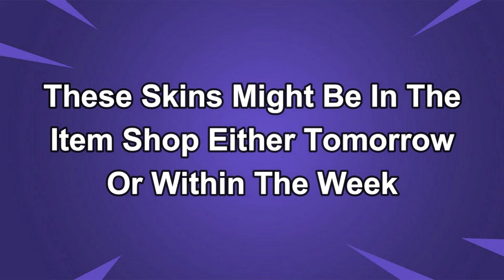March 5th 2024 Fortnite Item Shop CONFIRMED | Fortnite Early Item Shop Prediction March 5th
Get ready for the most definitive confirmation yet! Our Fortnite Item Shop PREDICTION for March 5th, 2024 is here to give you the ultimate scoop. Brace yourselves for absolute gaming bliss as rare and iconic items make their comeback. Will we finally see the skin you've been longing for? We tirelessly analyze the game's subtle cues, updates, and trends to bring you this exclusive revelation. Don't miss out on securing these gems before they vanish! Join gamers from around the world in the ultimate race to acquire these remarkable Fortnite treasures. Watch now to step ahead of the game!